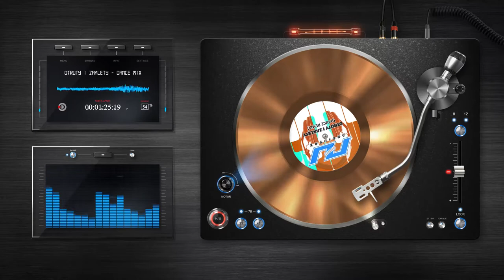Otruty I Zaklety - Dance Remix